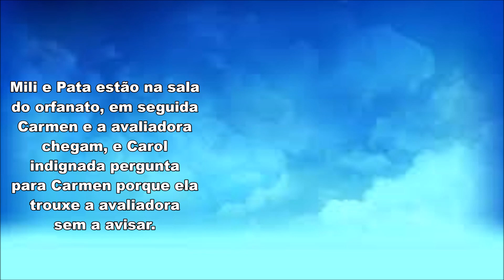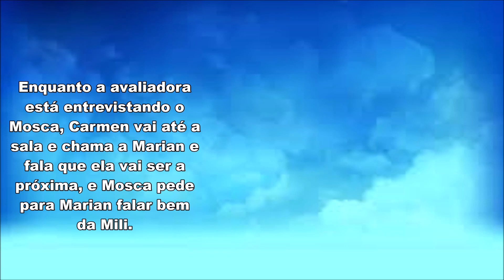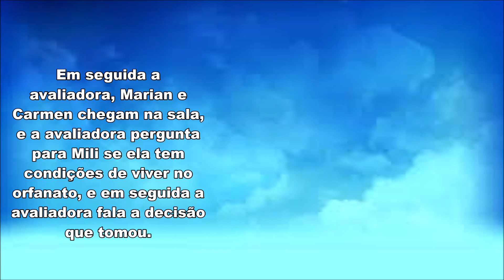Marian Detona Mili Cega para Avaliadora | Chiquititas